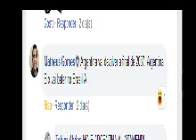eu concordo con voce amigo Argentina ganha a Brasil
eu concordo con voce amigo ganha Argentina a Brasil